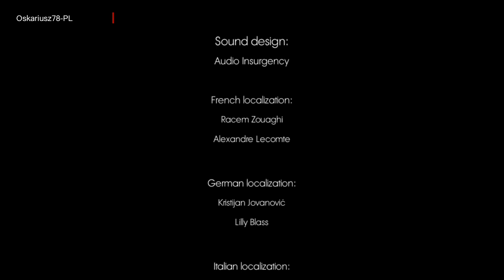Alteric 100% Walkthrough - Trophy & Achievement Guide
Witam na moim streamie jeżeli Ci się podoba zostaw łapkę ewentualnie suba, zachęcam do aktywnego komentowania.
Dobijam pomalutku do 300 subów za co bardzo wam dziękuję i liczę na dalsze wsparcie i kolejne suby pozdrawiam serdecznie.

625 Platyn 15 miejsce w Polsce

Używam Turtle Beach Elite 800  PS4 Pro

# Wiedźmin III Dziki Gon   200 # Call Of Duty Black Ops III 150 # Call of Duty WW2  220 Platyna # Bloodborne  310 Platyna
# Tom Clancy's The Division 400 Platyna #  Assassin's Creed Odyssey 500  # Tom Clancy's The Division 2 600 Platyna